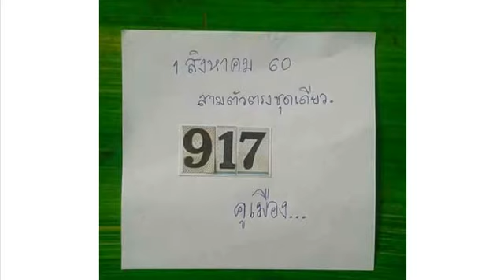เลขเด็ดคูเมือง สามตัวตรงชุดเดียว งวด 1/8/60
1/8/60 ขอขอบคุณเจ้าของข้อมูลจร้า